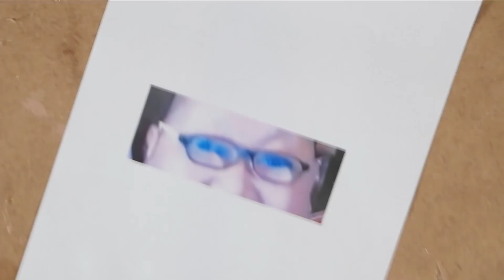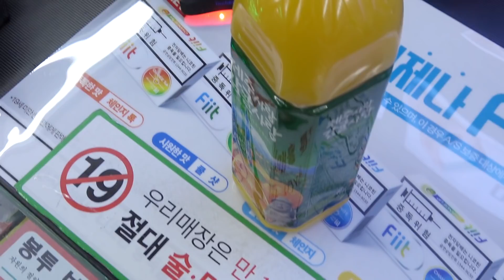오렌지 쥬스를 뿜는 감스트 분수대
감스트 방송도 타고
감스트 댓글도 받고
완전 감지덕지